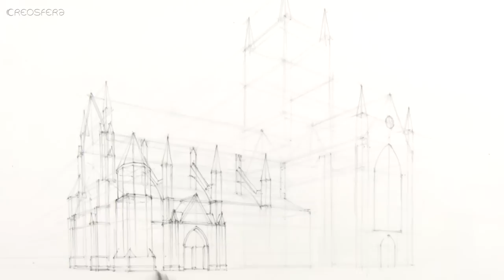How to draw a gothic church - architecture speed drawing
Jak rysować architekturę. Kościół gotycki - rysunek architektoniczny krok po kroku.

muzyka:
Bird Creek - Pas de Deux